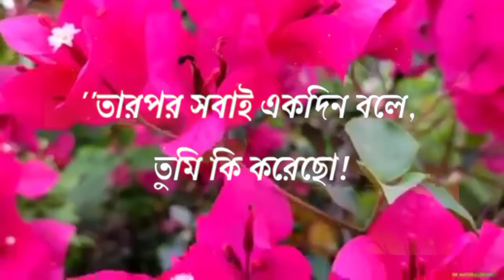sad status sad sondo